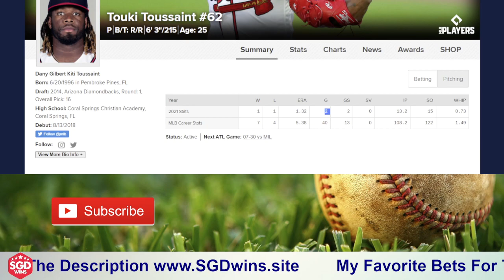MLB Pick Atlanta Braves vs Milwaukee Brewers 7/30/21 MLB Betting Pick and Prediction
If you are looking for a prediction and free pick for the game today, I got your Breakdown and Free Pick for tonight's game.

Sports Gambling Daily, is a made up of professional sports investors Coach and PhillyPhan.

 SGD was founded in 2018 by Jared aka "Coach". Jared is a former Atlantic City cash game poker pro, and has been handicapping sporting events successfully since 2001. Jared received his nickname "Coach" due to his willingness to help and teach the sports investing community at all times. Coach brings a very analytical approach, and can often be found digging through advanced stats to find you an edge.

PhillyPhan is based on the East Coast. "Philly" has been handicapping sports for over 10 years, and burst onto the scene with his MLB and NBA knowledge. Then he took the NBA prop game to another level.  He joined Coach in the middle of 2019.  Philly is widely regarded as one of the best handicappers in the industry, and is always looking outside the box for an edge.

I do NOT promote or condone Illegal Gambling